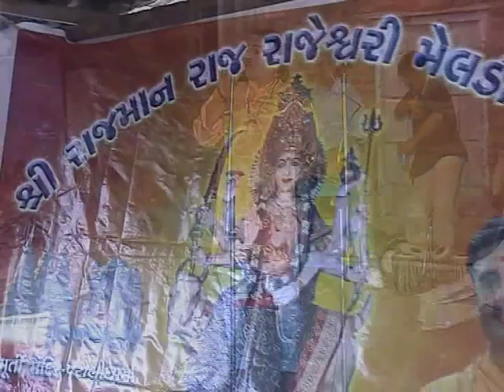ભવાઈ-નાગમતી નાગવાળો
PRt-3